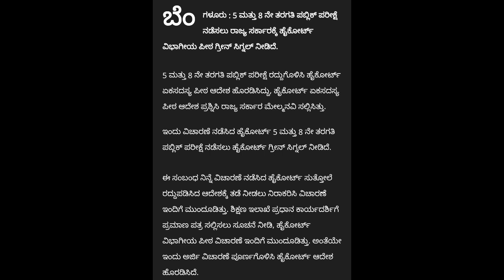BREAKING NEWS:: FINALLY GREEN SIGNAL FROM HIGH COURT|KARNATAKA PUBLIC EXAM|students solution